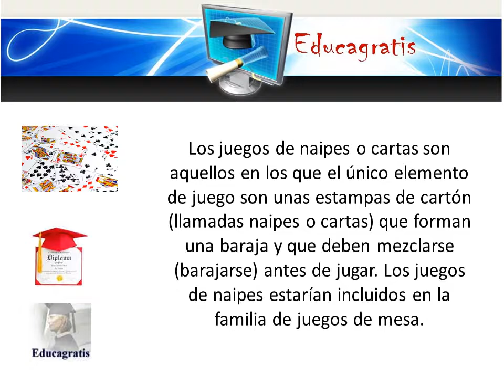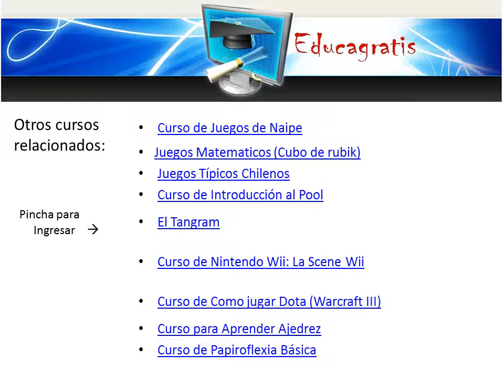Curso de Juegos de Naipe Bacarra Blackjack Bridge Brisca